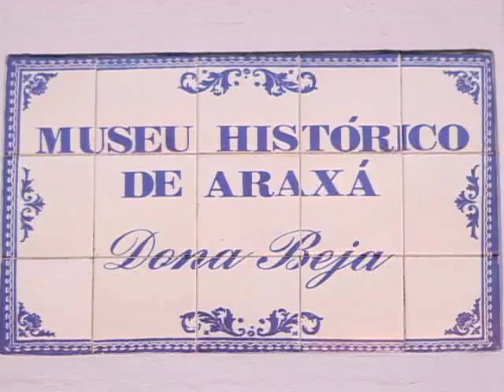Pensamento Juridico - Violência contra a mulher - 1º Bloco